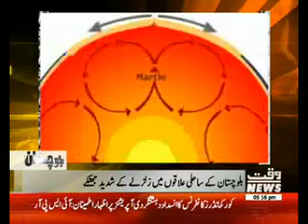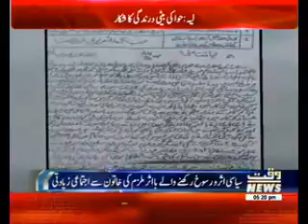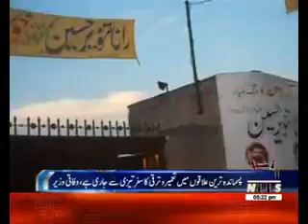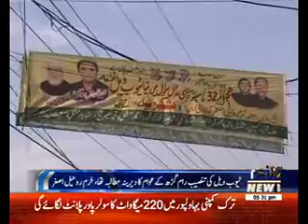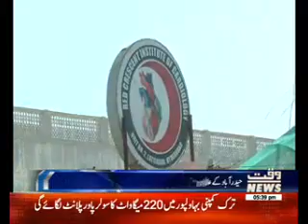Karachi Say Khyaber Tak 08 February 2017